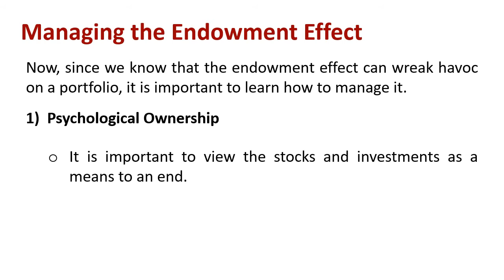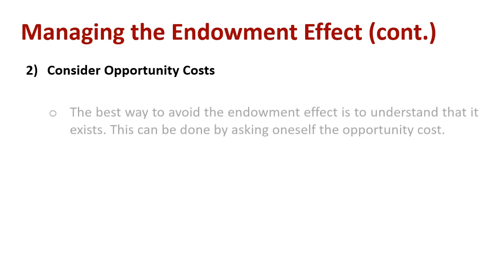How Can Investors Manage the Endowment Effect?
Explain : How Can Investors Manage the Endowment Effect?

Now, since we know that the endowment effect can wreak havoc on a portfolio, it is important to learn how to manage it.

Consider Opportunity Costs: The best way to avoid the endowment effect is to understand that it exists. This can be done by asking oneself the opportunity cost. If the benefits to be derived from the next best opportunity are considerably higher than the benefits from the current stock, then it must be sold, and the money must be reinvested to maximize the gains. If you look at a 5% gain in isolation, you are likely to fall prey to the endowment effect. However, if you consider the 5% gain in front of an 8% gain, you will be able to see the bias and avoid it.

Psychological Ownership: Finally, it is important to view the stocks and investments as a means to an end. It is important that people do not get unnecessarily emotionally attached to their investments.